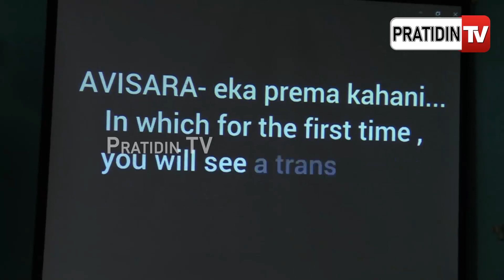'ଆମ ପିଲା ମାଗଣା ପଢିବେ, କହିଲେ ଦେହ ଶୀତେଇ ଉଠୁଛି' | Meera Parida | GITAM University